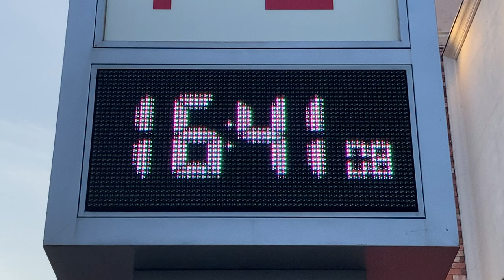LED現在時刻表示 ZoRoN(ゾロン) P-WORLD 神奈川県横浜市緑区台村町２８０−１